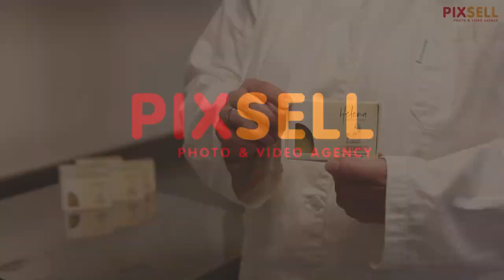Helena Nađ proizvodi sapune od kozjeg mlijeka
VIDEO: Dubravka Petric/PIXSELL